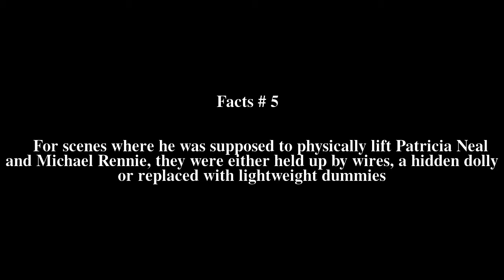Lock Martin Top # 7 Facts